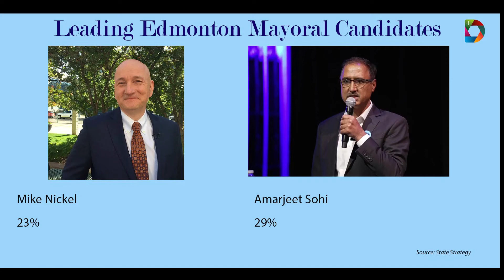Sohi Makes a Strong Case for Re-inventing Edmonton into a Diversity and Inclusion Paradise.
Amarjeet Sohi, the leading Edmonton mayoral candidate makes a strong case for re-inventing Edmonton into a diversity and inclusion paradise for everyone.

He's soft-spoken, calm, friendly, and goes to every event invited to listen to Edmontonians and support community building. As such, he seeks unity, avoids confrontation, and stay away from rage spraying and personal attacks online.

He was a former federal minister and former Edmonton City Councilor who has scrubbed his own fair share of washrooms and kitchens as a janitor, but was resilient, hardworking, and ambitious enough to give himself a decent piece of the Canadian dream as an immigrant - from a janitor to a minister.

He's not done! Mr Sohi wants to build an Edmonton that will see everyone, their family, friends, and children represented in every level of the city and rise to their full potential like him, foster inclusion in the police, support multicultural businesses, arts, and artists.

Listen and or watch the video to see if you will honour him to serve as Edmonton's next Mayor in this life-changing election